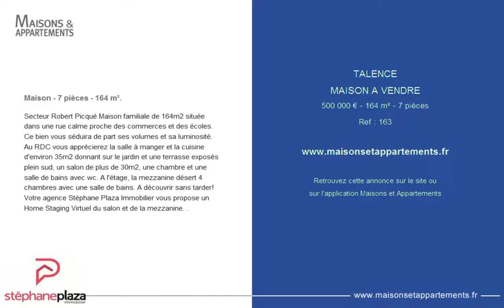TALENCE - MAISON A VENDRE - 500 000 € - 164 m² - 7 pièces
Référence : 163

Maison - 7 pièces - 164 m².
Secteur Robert Picqué Maison familiale de 164m2 située dans une rue calme proche des commerces et des écoles. Ce bien vous séduira de part ses volumes et sa luminosité. Au RDC vous apprécierez la salle à manger et la cuisine d'environ 35m2 donnant sur le jardin et une terrasse exposés plein sud, un salon de plus de 30m2, une chambre et une salle de bains avec wc. A l'étage, la mezzanine désert 4 chambres avec une salle de bains. A découvrir sans tarder! Votre agence Stéphane Plaza Immobilier vous propose un Home Staging Virtuel du salon et de la mezzanine. .

Cette annonce vous est proposée par l'agence AGENCE PLAZA TALENCE